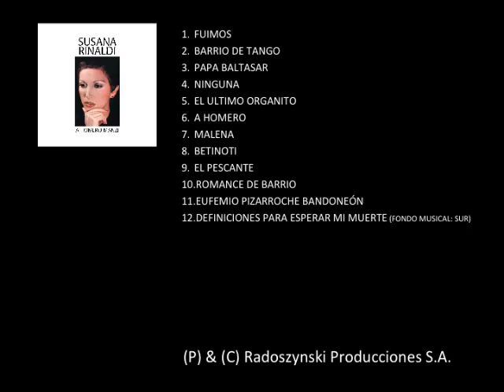Susana Rinaldi - A Homero Manzi (full album)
Susana Rinaldi - A Homero Manzi (1969)

1. Fuimos
2. Barrio de tango
3. Papa Baltasar
4. Ninguna
5. El último organito
6. A Homero
7. Malena
8. Betinoti
9. El pescante
10. Romance de barrio
11. Che bandoneón
12. Definiciones para esperar mi muerte
Fondo musical: Sur